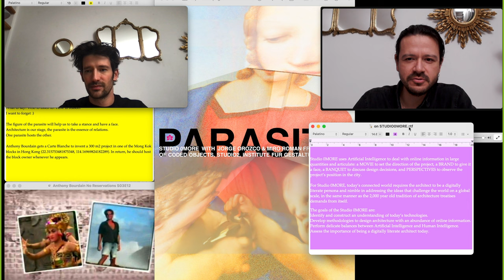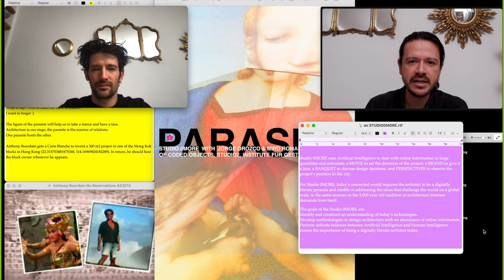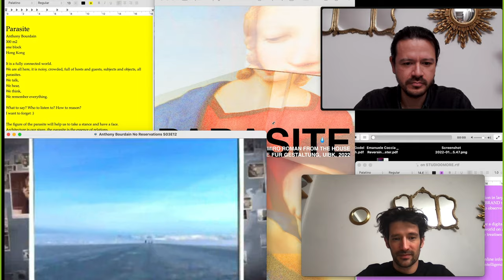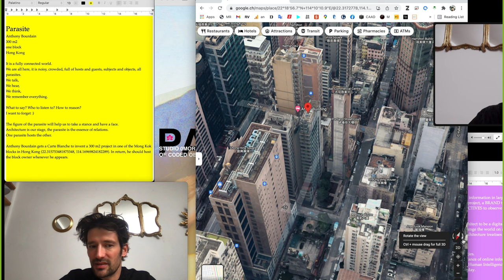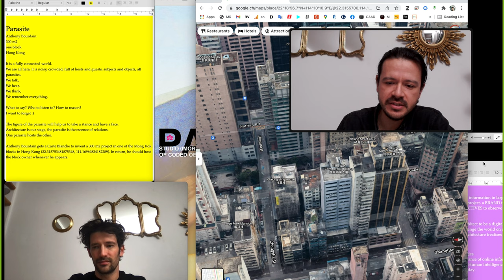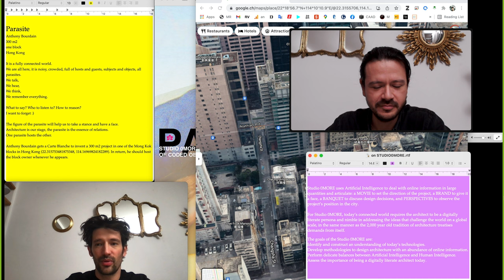Jorge Orozco & Miro Roman 🌸 PARASITE trailer, studio0more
Anthony Bourdain
300 m2
one block
Hong Kong

It is a fully connected world.
We are all here, it is noisy, crowded, full of hosts and guests, subjects and objects, all parasites.
We talk,
We hear,
We think,
We remember everything.

What to say? Who to listen to? How to reason?
I want to forget :)

The figure of the parasite will help us to take a stance and have a face.
Architecture is our stage, the parasite is the essence of relations.
One parasite hosts the other.

Anthony Bourdain gets a Carte Blanche to invent a 300 m2 project in one of the Mong Kok blocks in Hong Kong (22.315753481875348, 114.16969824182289). In return, he should host the block owner whenever he appears.